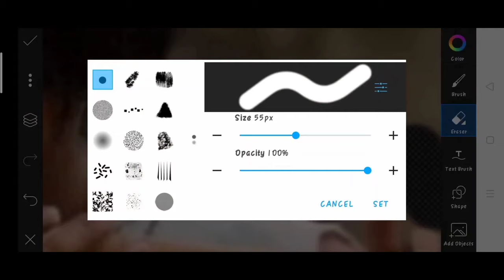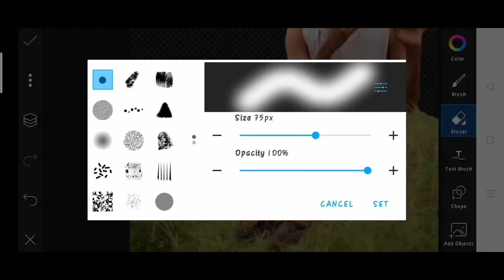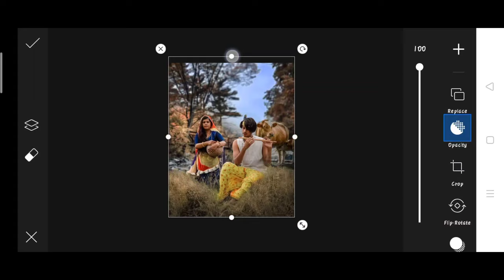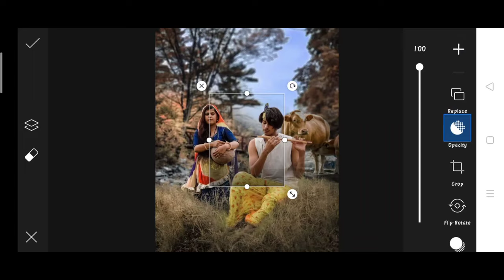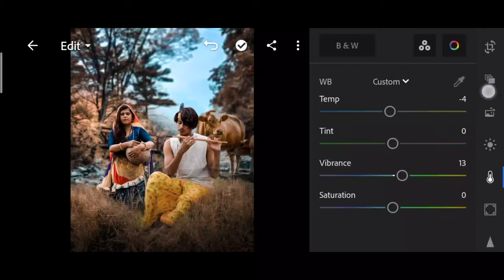Himmat Singh new photo editing | himmat Singh Krishna ji photo editing | himmatSingh picsart Editing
1. Photo editing
2. Picsart photo editing
3. Snapseed photo editing
4. Lightroom photo editing
5. Autodesk SketchBook photo editing
6. Photoshop photo editing
7. Photoshop tutorial
8. PicsArt tutorial
9. Photoshoot vlogs
10. Viral photo editing
11. Instagram viral photo editing
12. Glowing message photo editing
13. Glowing heart photo editing
14. Glowing photo editing in PicsArt
15. PicsArt photo editing 2021
16. Cb photo editing
17. Cb photo editing in PicsArt
18. Vijay Mahar new photo
19. Himmat Singh new photo editing
20. Taukeer editz new photo editing
21. NSB PICTURES New photo editing
22. Dm design new photo editing
23. Pranav PG new photo editing
24. Artist aj new photo editing
25. Bollywood actress photo editing